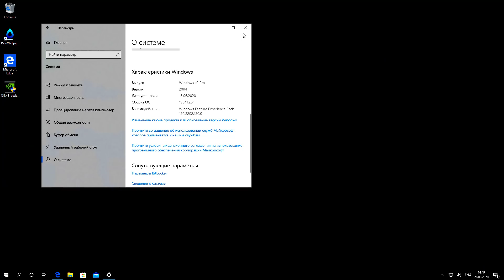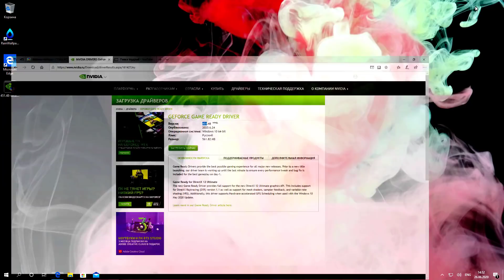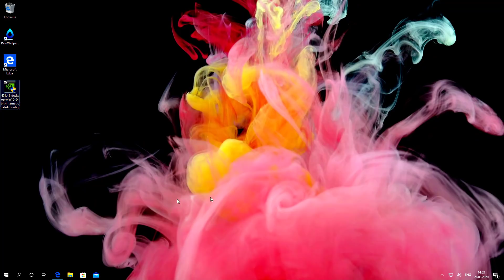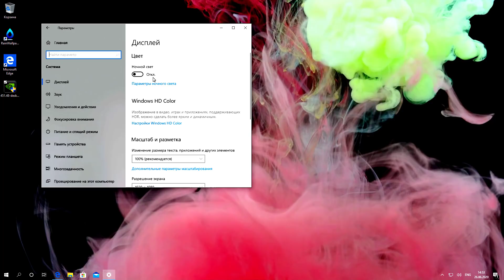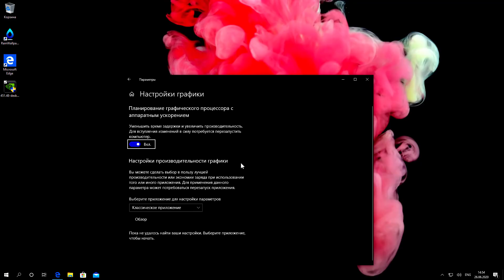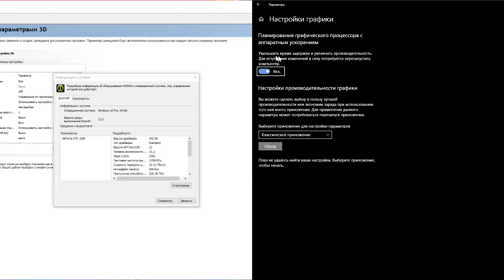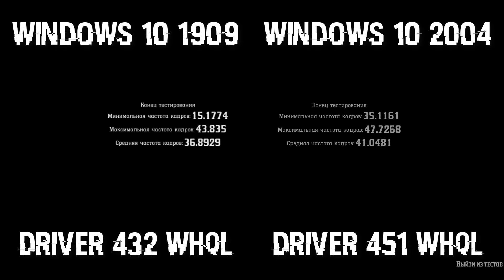Как поднять FPS на 50% на видеокартах GeForce в Windows 10 - Планирование графического процессора!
Если у тебя есть видеокарта Nvidia GeForce из последних трех поколений, то ты можешь включить функцию Планирование графического процессора с аппаратным ускорением на Windows 10 2004 и существенно увеличить FPS в новых играх. Особенно полезна будет эта настройка для слабых видеокарт с маленьким объемом видео памяти! В моих тестах я получал увеличение производительность от 10% до 50%!

Ключи на Windows 11 Pro и 10 Pro по выгодной цене

Теперь и вы так же сможете оптимизировать и настроить работу Android устройств!

Оглавние:
0:00 - Как поднять FPS на видекартах GeForce
0:43 - Проверка установленной Windows (Нужна Windows 2004)
1:09 - Как понять подойдет ли видеокарта
3:30 - Скачиваем последний драйвер geforce game ready driver 451.48 whql или выше
4:18 - Включение функции Планирование графического процессора с аппаратным ускорением в Windows 10 2004
6:51 - Тестирование в игре RDR2
9:30 - Результаты тестирования RDR2
11:10 - Тестирование Forza Horaizon 4
12:43 - Выводы о увеличении FPS в играх